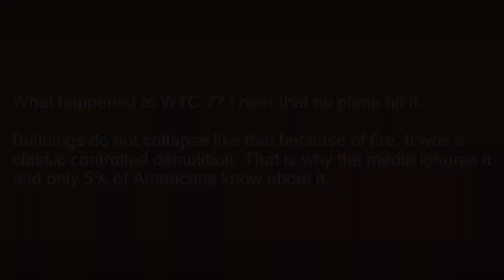WTC 7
Slang flashcards: